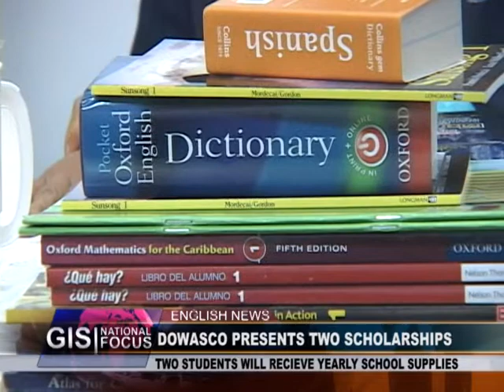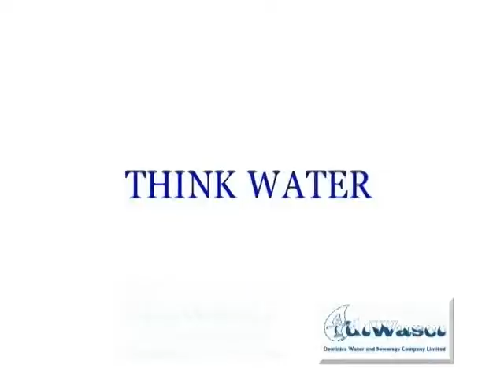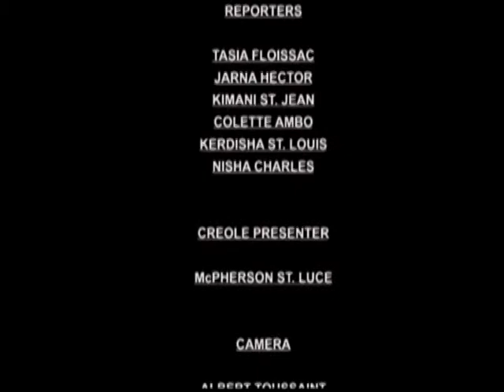GIS Dominica, National Focus for August 26, 2014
National Focus, Tuesday August 26th , 2014 with Tasia Floissac and McPherson St. Luce.

In the headlines...Hundreds of students to join the Dominica State College this year, police destroy over $22 million worth of illegal drugs and a Chinese ophthalmology mission to Dominica has been declared successful.